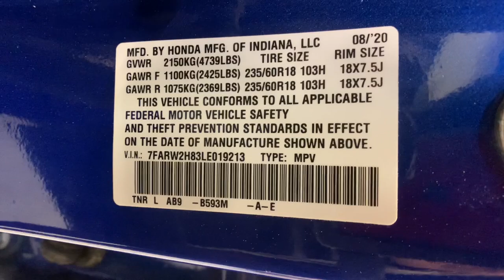2020 Honda CR-V Carson City, Lake Tahoe, NV HY2438A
Aegean Blue Metallic [LISTING TYPE] 2020 Honda CR-V EX-L AWD available in Carson City, Nevada at Carson Car Center. Servicing the Lake Tahoe, NV area.

CARFAX 1-Owner LOW MILES - 20983! PRICED TO MOVE $2000 below Kelley Blue Book! EPA 32 MPG Hwy/27 MPG City! EX-L trim. Moonroof Heated Leather Seats Power Liftgate Aluminum Wheels Turbo Charged Engine All Wheel Drive. KEY FEATURES INCLUDE: Leather Seats Sunroof All Wheel Drive Power Liftgate Heated Driver Seat Honda EX-L with Aegean Blue Metallic exterior and Black interior features a 4 Cylinder Engine with 190 HP at 5600 RPM*. A GREAT TIME TO BUY: This CR-V is priced $2000 below Kelley Blue Book. PURCHASE WITH CONFIDENCE: CARFAX 1-Owner WHO WE ARE: Welcome to Carson City Hyundai. Here you can browse our amazing selection of new and pre-owned vehicles.If you desire an upscale sporty efficient new vehicle with plenty of cool tech and features youre looking to upgrade your car or trade in your machine we can provide you with the highest level of service and care. For more information about how we can help keep reading. Pricing analysis performed on 2/6/2023. Horsepower calculations based on trim engine configuration. Fuel economy calculations based on original manufacturer data for trim engine configuration. Please confirm the accuracy of the included equipment by calling us prior to purchase.